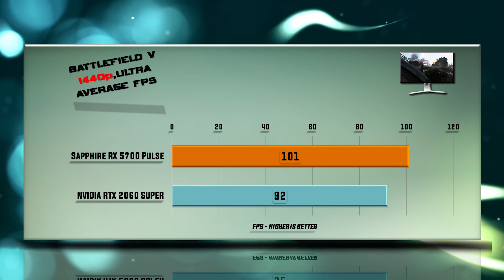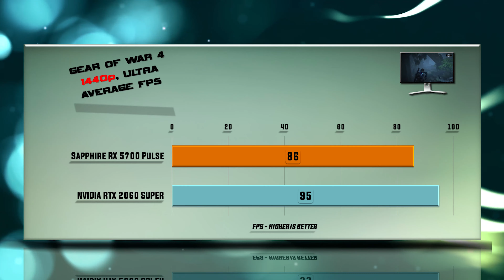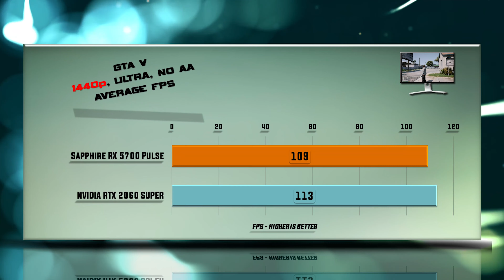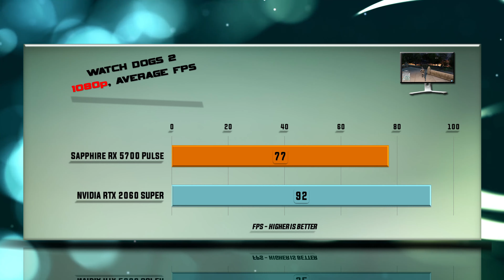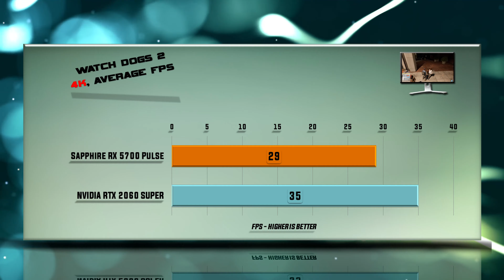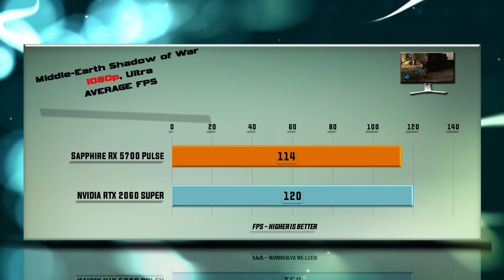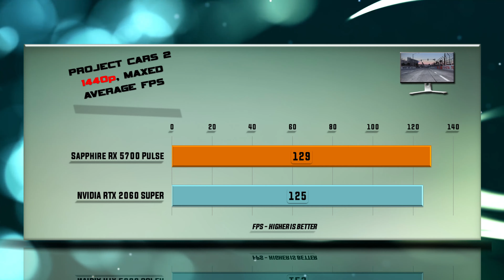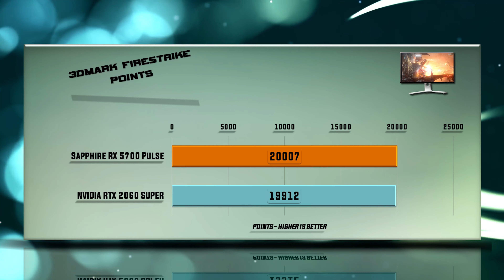SAPPHIRE RX 5700 Pulse vs RTX 2060 Super Benchmarks | Gaming Tests Review & Comparison | 59 tests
NVIDIA RTX 2060 Super vs AMD SAPPHIRE RX 5700 (NON XT) PULSE BENCHMARK REVIEW / DX12 INCLUDED / GAMING TESTS – RTX 1080p / 1440p / 4K

RTX 2060 Super

Specs: SAPPHIRE RX 5700 PULSE – 8 GB GDDR6 / 256-bit memory / Bandwidth 448 Gb/s. RX 5700 features 2304 RDNA cores. Boost clock 1700, 180 W Graphics Card Power (W), 500 W Recommended System Power (W).